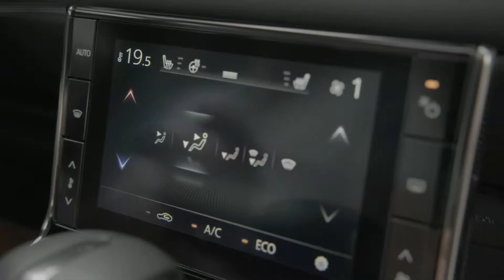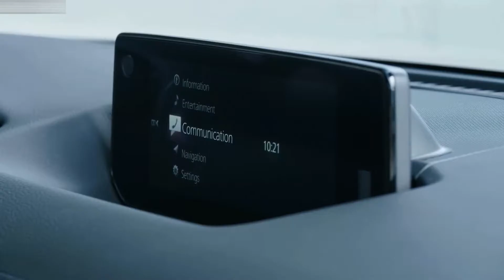2020 Mazda MX-30 EV - Style, Exterior, Interior, Driving (Soul Red Crystal)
Hello everyone! This is about the video car show of the 2020 Mazda MX-30 EV (Soul Red Crystal). It is showing you of style, exterior, interior, driving video that you will like it.

Mazda MX-30 EV has 145PS with AC Synchronous motor, 271Nm of torque, with Single-speed, FWD, 0-100km/h 9.7 sec, Top Speed 140 km/h, Driving range 200 km combined, Battery type Lithium-ion, Battery capacity 15.5 kWh, Fuel consumption 19.0kWh/100km (combined), Length 4395 mm, Width 1795 mm, Height 1555 mm, Wheelbase 2655 mm, Ground clearance 130 mm, Kerb weight 1645kg, Cargo volume 341-366 L.

This is a vehicle auto show everyone. I’m posting the video of new vehicle to my channel for all of you to enjoy. I just so love on vehicles that's right I make my own combination video of the cars appearance and driving action. This video is just a combination of how the car driving look like. They look fantastic and very powerful car in the latest 2020 from the Mazda. I hope you will like it.
Sources are gotten from the internet, Audio: “Demon”